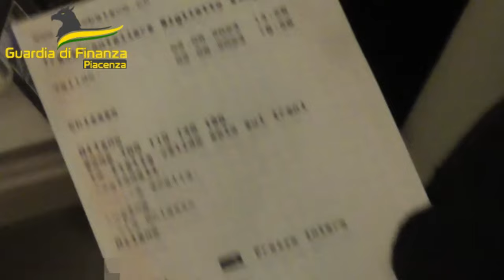Un piacentino e i suoi complici esportavano Fentanyl in America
L'uomo coniava anche monete false (soprattutto svizzere) quasi perfette. La guardia di Finanza di Piacenza ha arrestato 6 persone (1 è latitante). La droga veniva fabbricata in Cina ed inviata negli Usa (dove gli arresti sono stati 11). Le transazioni avvenivano in criptovalute